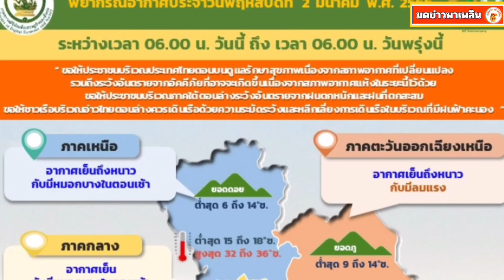กรมอุตุฯเตือน อากาศเปลี่ยนแปลง ทั้งฝน ทั้งหนาว